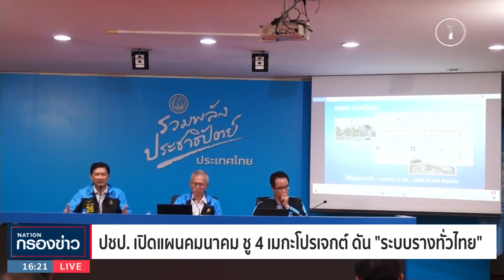ปชป.เปิดแผนคมนาคม ชู 4 เมกะโปรเจกต์ ดัน "ระบบรางทั่วไทย" | เนชั่นกรองข่าว | NationTV22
Line : @nationonline